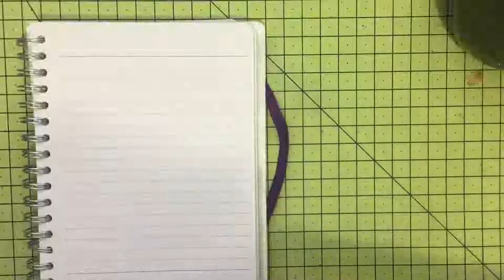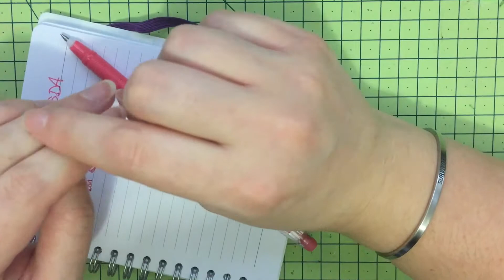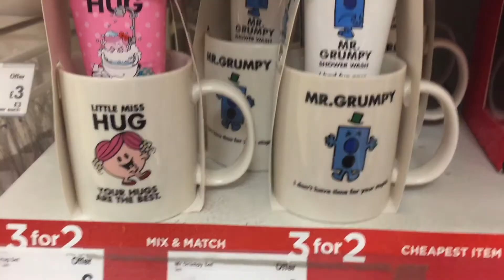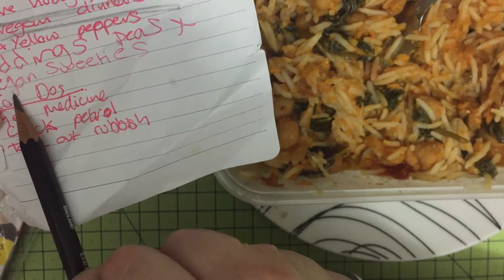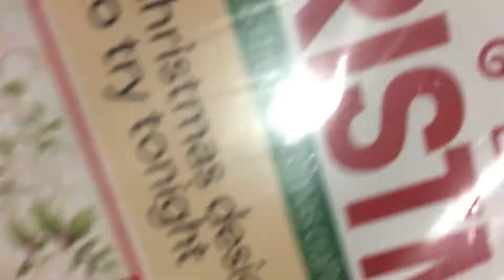Living With DID | A day in the life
Switching out to littles/other parts
Insomnia and Night Terrors
Dealing with cooking/eating/shopping/money
How different parts feel in the body
(Im)Practicalities of being multiple
Anxiety in busy places/getting meds
Benefit stress/'medical' trauma

Please leave me comments below if you have questions as I am not really on 7cups these days. Please be nice, it took me a year to pluck up the courage to post this video!